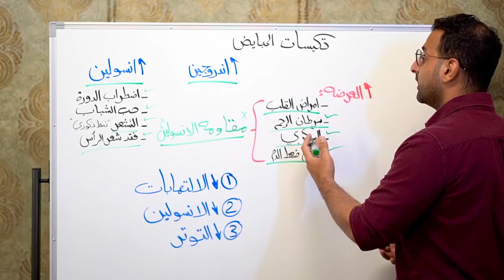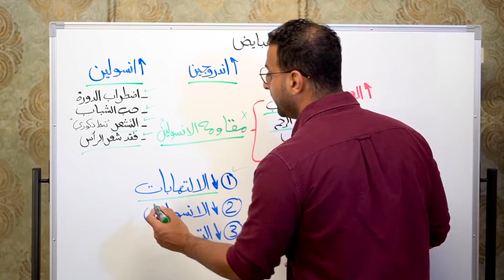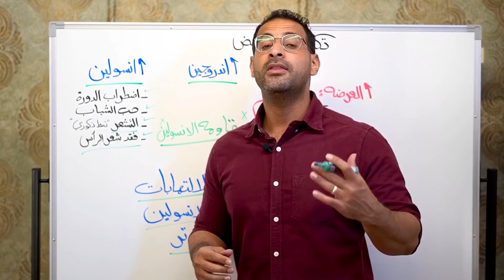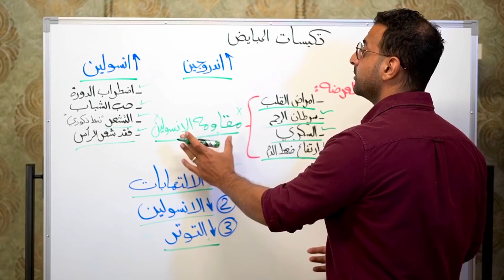ثلاث طرق للتخلص من مشكلة تكيسات المبايض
بهذا الفيديو ذكرنا السبب الرئيسي والجوهري للاصابه بمشكله تكيسات المبايض، وهي مشكله مقاومة الانسولين.
وللتخلص من هذه المشكله:
-تقليل التهابات الجسم
-خفض مستوى الانسولين
-تقليل التوتر والارتفاع المزمن لهرمون الكورتيزول